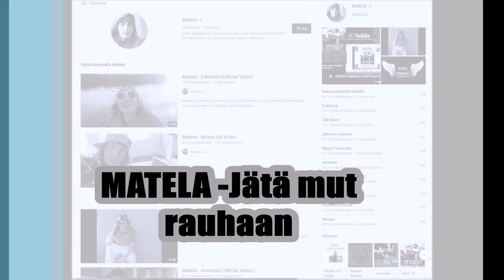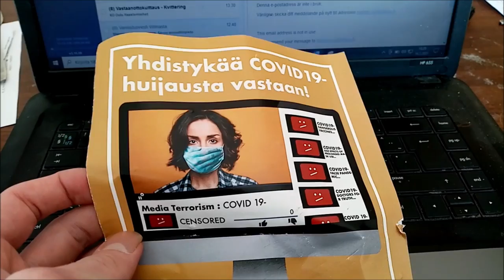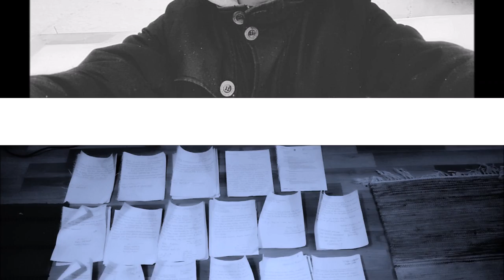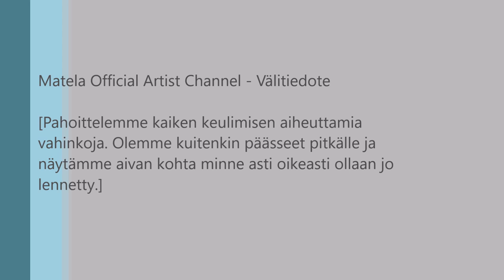Matela - Jätä mut rauhaan [Official video]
Matela - Jätä mut rauhaan

Poliittisistakin syistä..

Sanat ja räpit/Ohjaus: Matela
Laadun varmistus: E-studio, Sipoo

Albumia odotellessa ;)